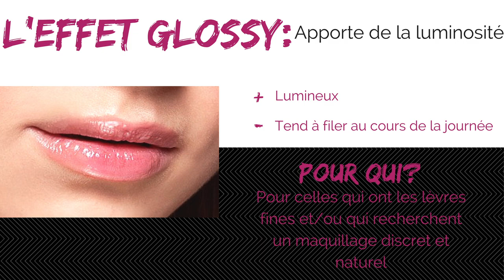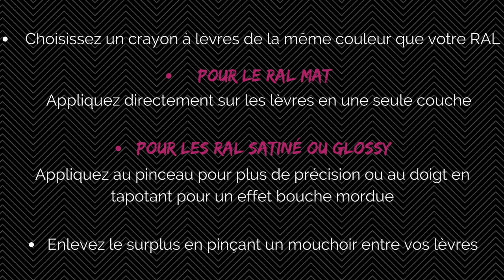Tuto de Baz Esthétique